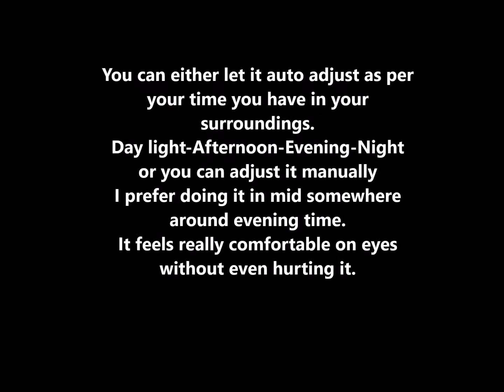How to Protect your eyes - Use computer for hours - Free Software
Hi, I'm sure this software which is free of cost for removing the blue light from your laptop or desktop will help you to work for longer hours without giving any stress on your eyes. I have personally used this.

Blue light filter free app for Desktop/laptop - Does Wonders!!